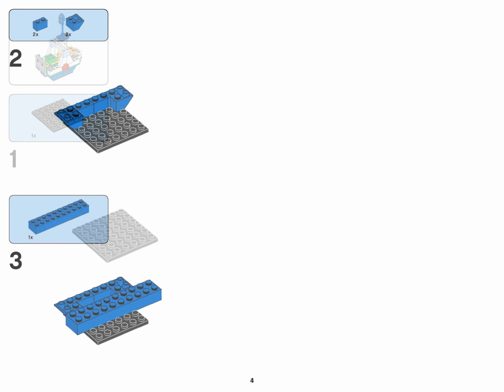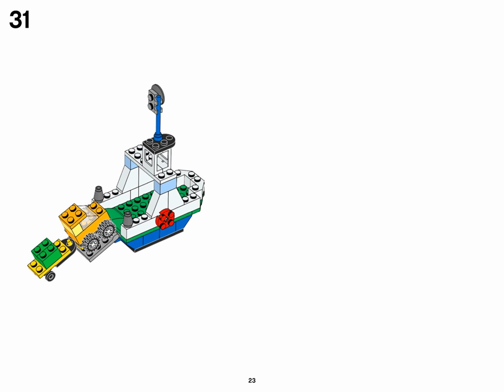Boat (how to build) | LEGO CLASSIC 10702